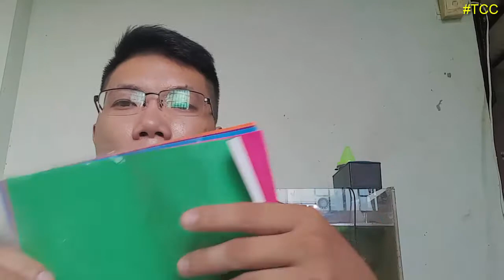Cá Bảy Màu Dumbo Red Tail Guppy Nuôi Hồ Có Nền Màu Gì Nhìn Đẹp | Tuấn Cá Cảnh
Cá bảy màu dumbo red tail nuôi hồ có nền màu gì nhìn đẹp là video mình muốn giới thiệu ngày hôm nay, trong video mình có thực hiện thay lần lượt từng loại màu nền cho các bạn xem và nhận xét, hy vọng các bạn có thể chọn ra loại màu nền hồ phù hợp nhất.